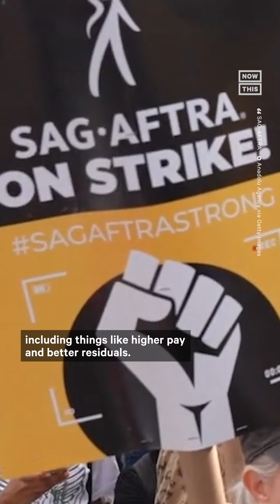How Did Taylor Swift Make a Movie Mid-strike?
Taylor Swift knew 'all too well' not to cross any union picket lines when making her Eras Tour movie in the middle of two major Hollywood strikes. Here's how she did it.